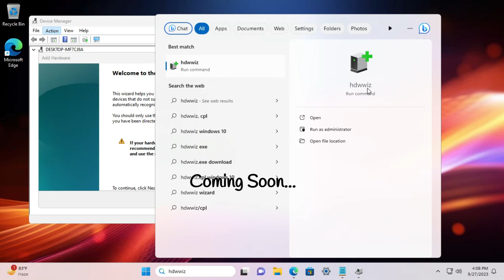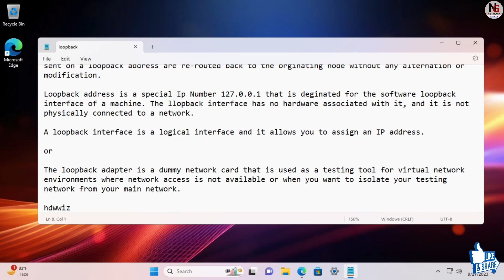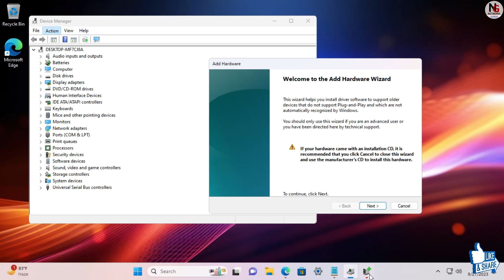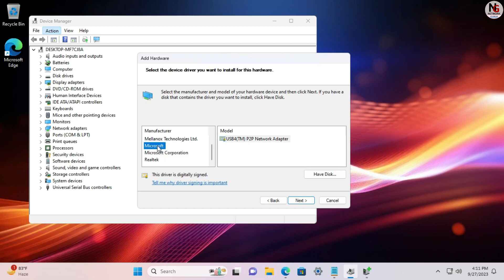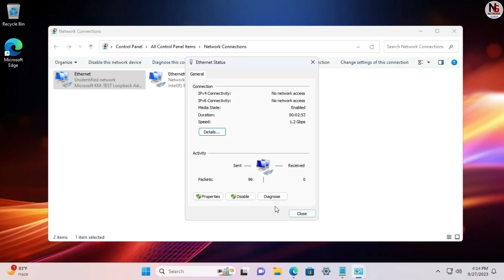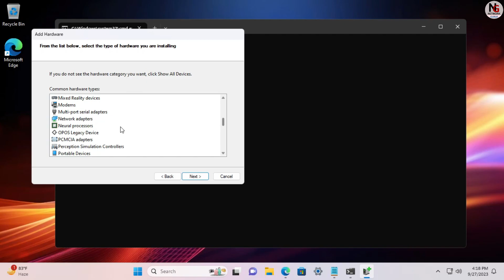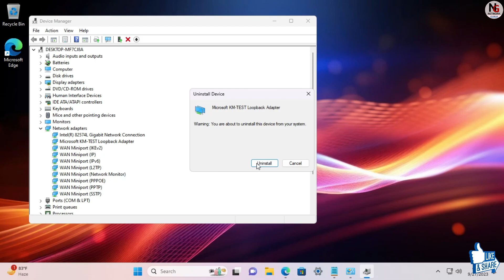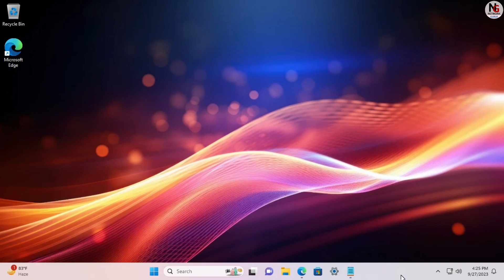How To Install Microsoft Loopback Adapter in Windows 11 | Create loopback adapter on win 11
Hello friends, In this video How To Install Microsoft Loopback Adapter in Windows 11, step by step process. If you do it the way I did, you will see that the loopback adapter is installed on your system. If you are using Windows 10 then you have to install a loopback adapter in Win 10 system in the same way. Hope you have understood How To Install Microsoft Loopback Adapter in Windows 11.
Menu
Introduction : 0:00
welcome : 1:23
Loopback Adapter intro : 2:37
install Loopback Adapter win 11 : 4:06
verify Loopback Adapter : 9:13
uninstall Loopback Adapter : 15:29
thanks : 19:10
Course duration 3 months (ccna to ccnp)
Class Date and Time Saturday,Sunday & other day available
Class Starting Every months
Online and offline class Avalable here.
only workbook do not free, it's buy.
or
other courses available here...
Palo alto, Fortinet firewall... Etc